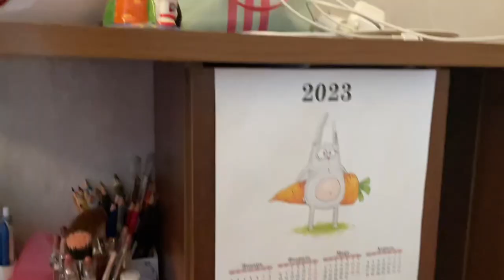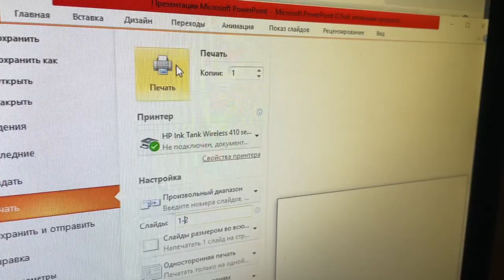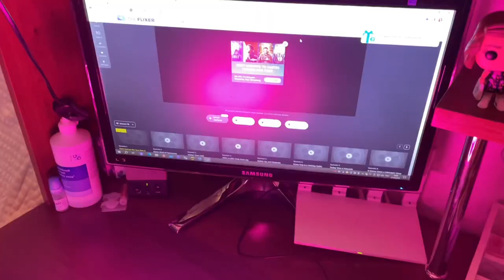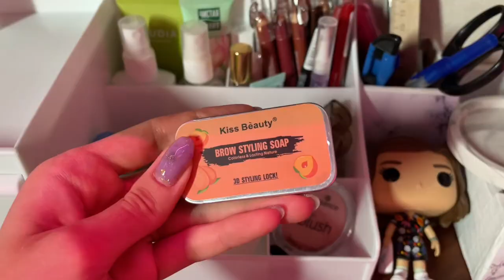Переделываю рабочий стол как в PINTEREST ✨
Именно  ТЫ можешь ПОМОЧЬ РАЗВИТЬ мой канал!

Ответы на некоторые вопросы:

1. Как меня зовут? - Ляйсан
2. Сколько тебе лет и откуда ты? - Мне 17 лет, я из России
3. В каком я классе?- Закончила 10 класс
5. На какую камеру снимаешь? - Снимаю на айфон 12
6. Где редактируешь видео? - Приложение VN